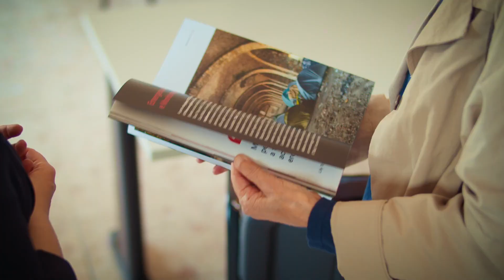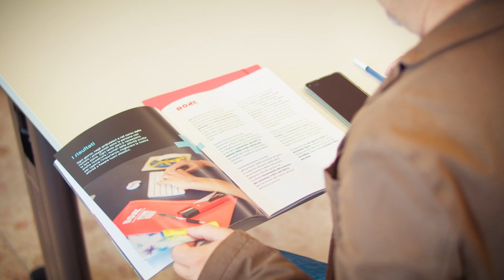06/05/24 Assistenza sanitaria gratuita dei medici di Donk HM; il 96% di visite a persone straniere